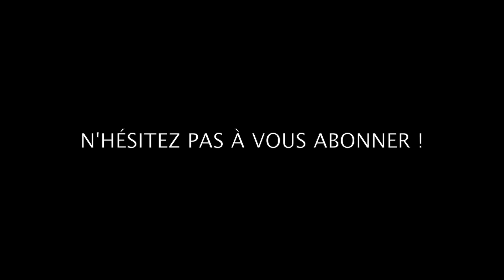Mamytwink aux USA pour la Blizzcon #4 : Rencontre épique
Découvrez la rencontre la plus improbable et incroyable que nous avons fait à Las Vegas !